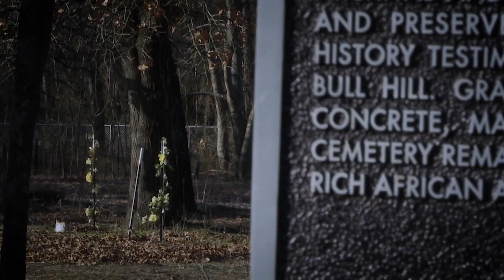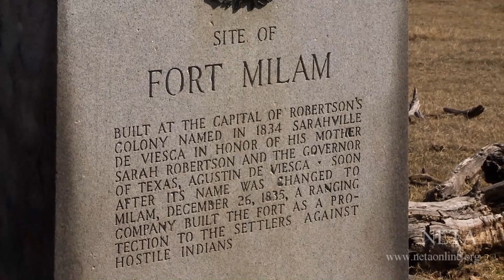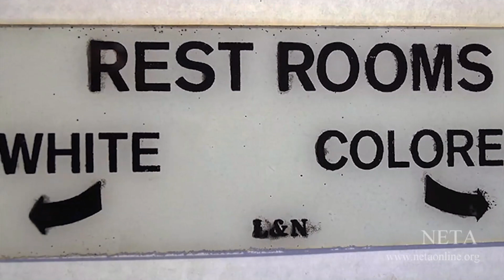FFM 1798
Description